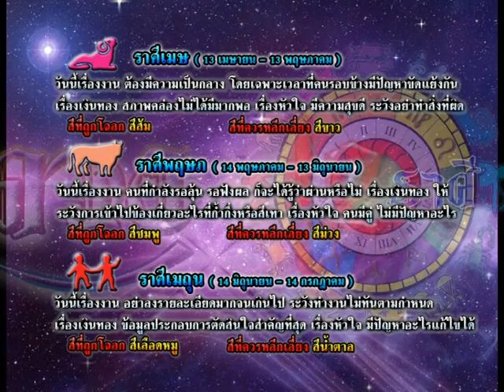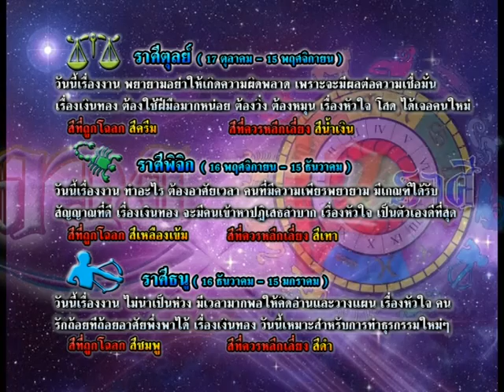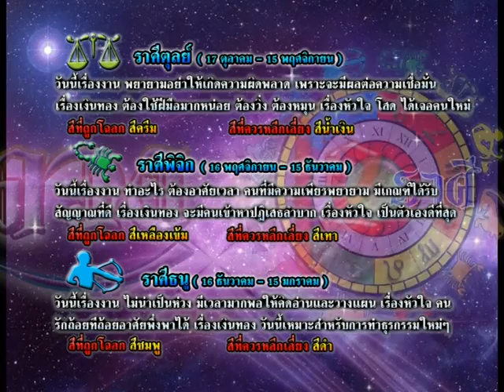รายการเปิดดวง 12 ราศี | 27/11/58 | EP 3/4